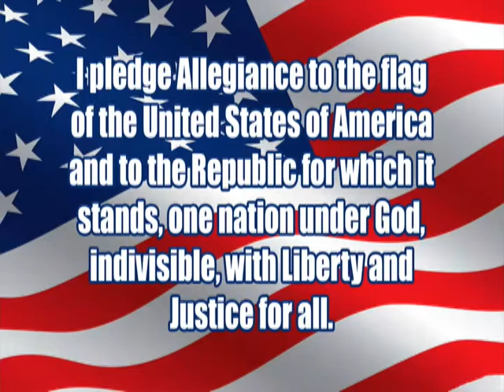8 14 15